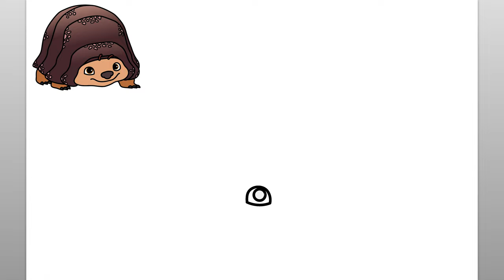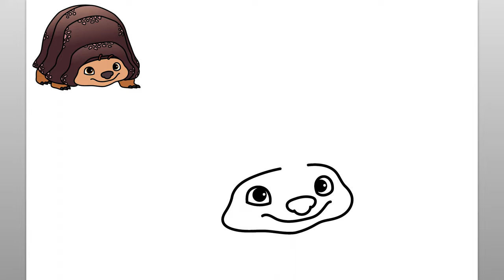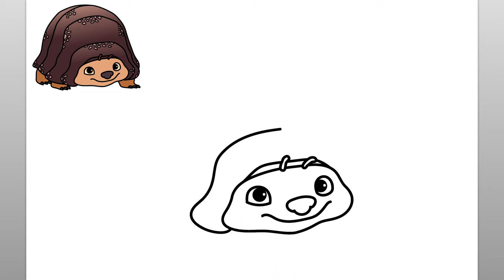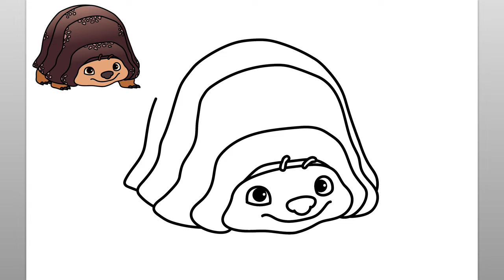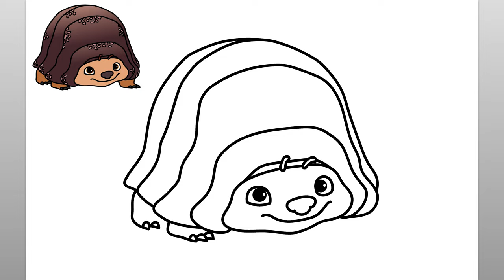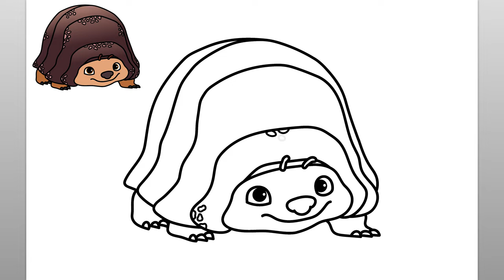Cómo Dibujar Tuk Tuk De Raya Y El Último Dragón | Fácil Tutorial De Dibujo Paso A Paso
Aprendamos a dibujar Tuk Tuk de la película de Disney, Raya y el último dragón con este sencillo tutorial de dibujo paso a paso. Este divertido video es fácil de seguir y dibujar mientras observa los sencillos pasos del dibujo de Tuk Tuk.

Antes de comenzar a dibujar en Tuk Tuk, me aseguro de tener todos mis materiales de dibujo disponibles. Para este tutorial de dibujo de seguimiento, recomiendo un lápiz o marcador para dibujar las líneas simples de cómo dibujar el dibujo de Tuk Tuk. Verá que las sencillas instrucciones paso a paso de este video son intuitivas, divertidas y fáciles de seguir. No dude en pausar el video de dibujo en cualquier momento si necesita más tiempo para dibujar Tuk Tuk de Raya y el último dragón. Gracias por pasar y ver este video. Este canal es ideal para ayudar a enseñar a los niños a dibujar y es un gran canal de aprendizaje para cualquiera que esté comenzando a aprender a dibujar. ¡Qué tengas un lindo día!